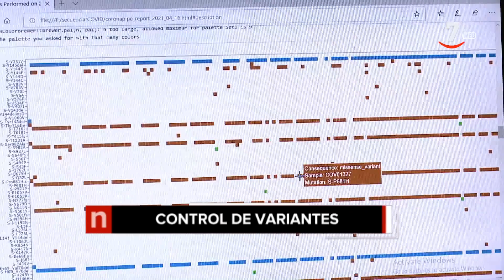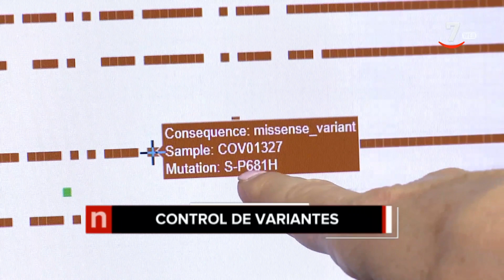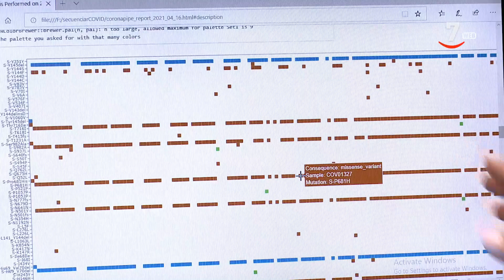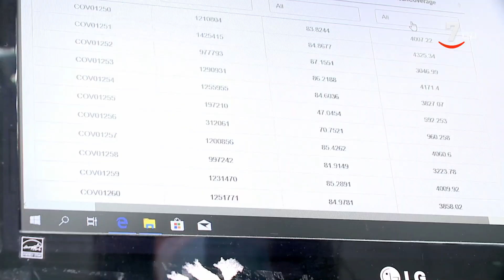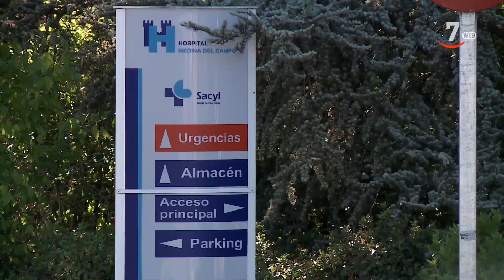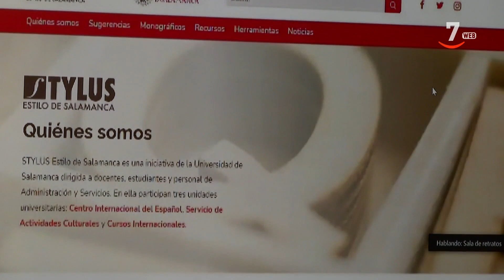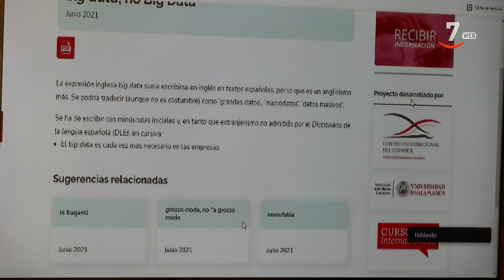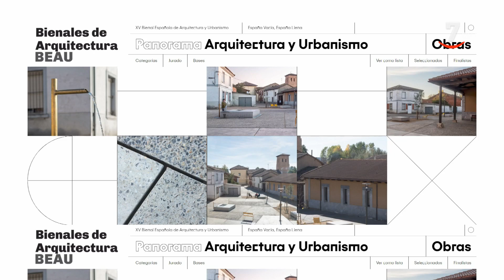CyLTV Noticias 14:30 horas (16/06/2021)